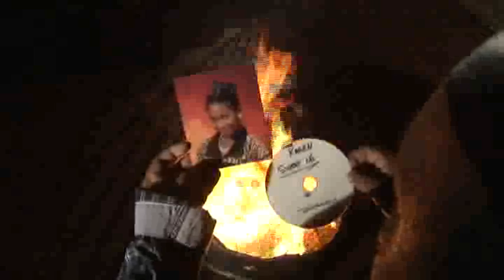That Funny Feeling scene 15 Rough Cut.mp4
Here we go again, Sorry there is no music of SFX. but remember it is but a rough cut.